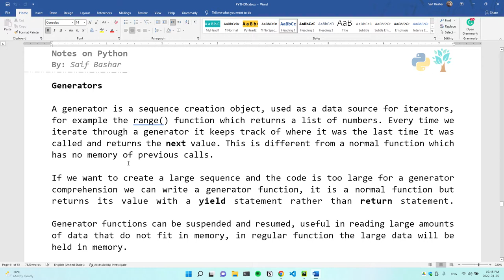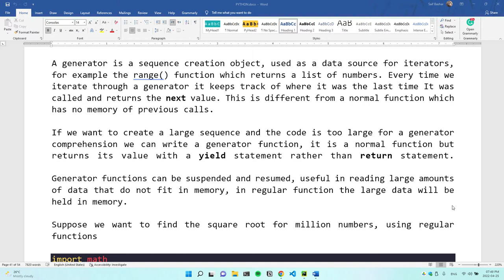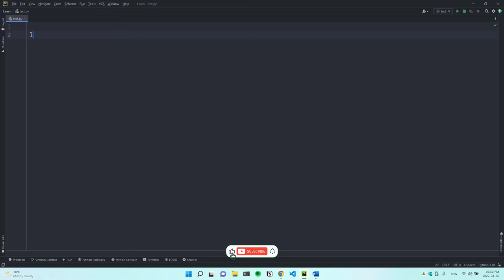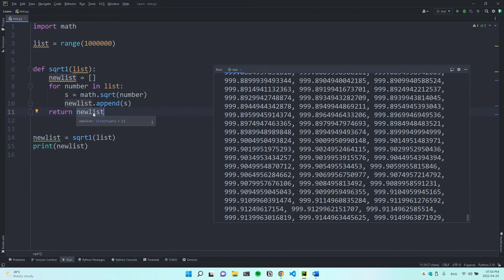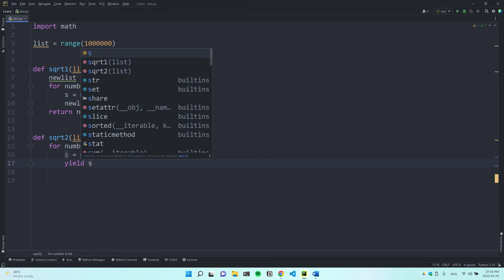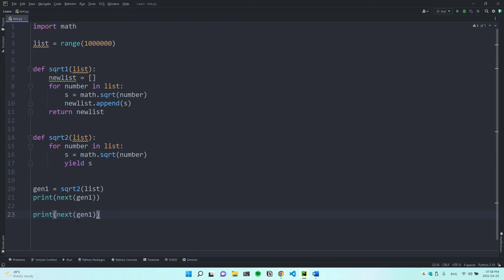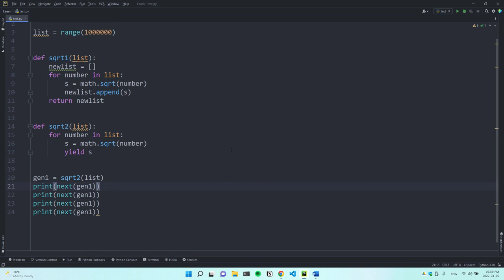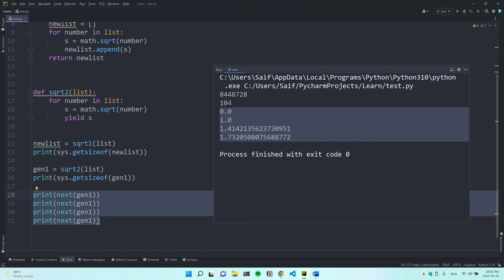[Arabic] [23] Python / Generators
في هذا الفيديو شرح عن دوال مهمة جدا في لغة البايثون وهي الدوالة المولدة للبيانات المتسلسلة وكيفية التعامل معها والاستفادة منها

Parts
00:00 Intro
05:00 Generator Function Example